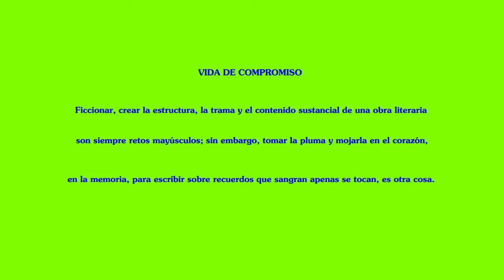PROMOCIÓN DE LA NOVELA VIDA DE COMPROMISO DE ROSE MARIE TAPIA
PROMOCIÓN DE LA NOVELA VIDA DE COMPROMISO DE
ROSE MARIE TAPIA.
Audio Radio Provincia La Decana